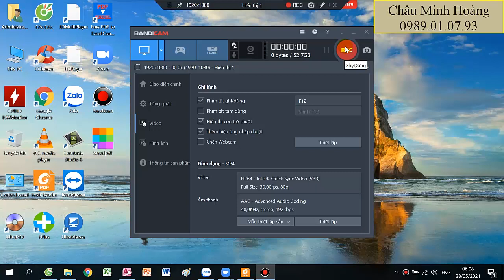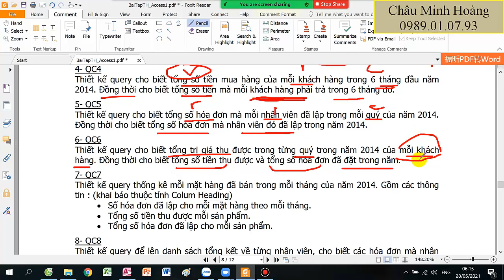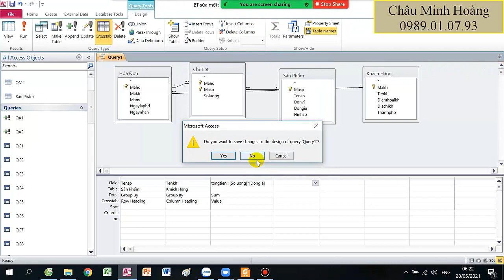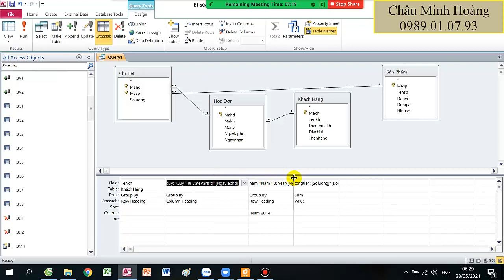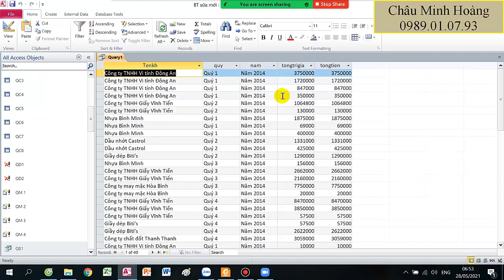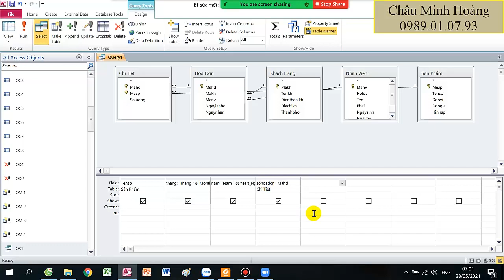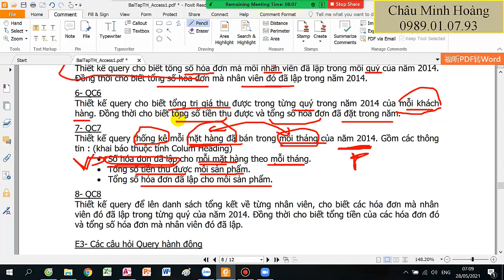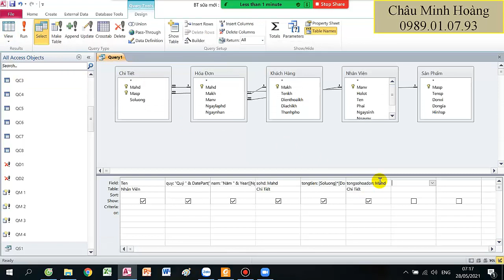Bài Giảng Tin A Nông Lâm Ngày 28 Tháng 5 năm 2021 Clip số 5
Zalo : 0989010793